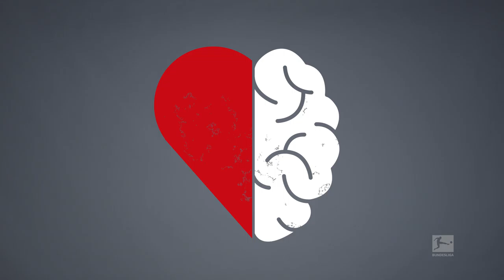F95-Bundesliga | Where heart meets mind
Die Vorbereitungen auf das Heimspiel gegen Werder Bremen laufen. Unsere Jungs haben im Trainingslager hart auf und neben dem Rasen gearbeitet.
Alles für diesen Moment - Am Wochenende kehrt die Bundesliga aus der Pause zurück und wir sind heiß auf Punkte!